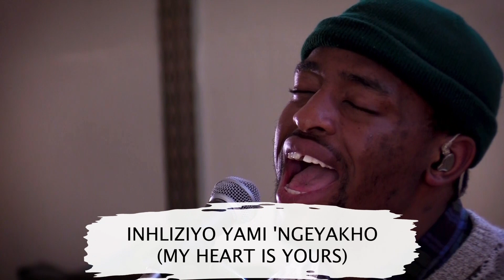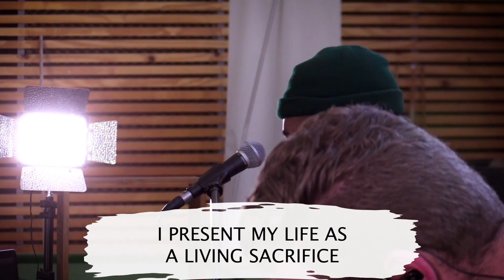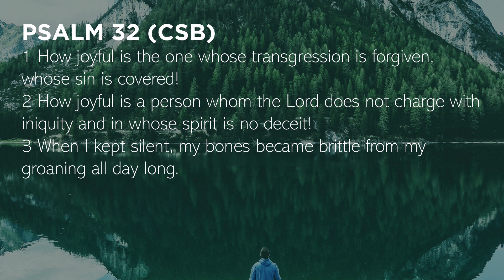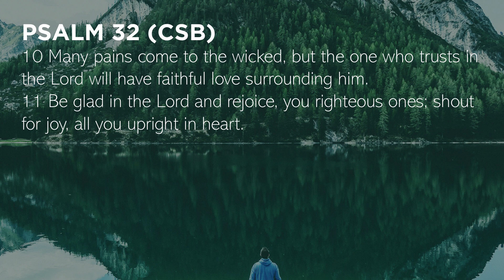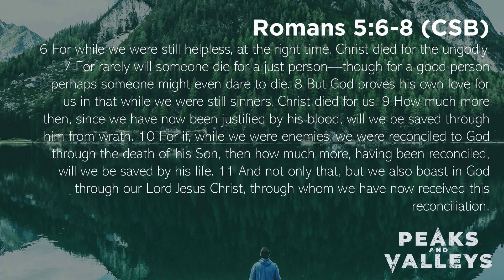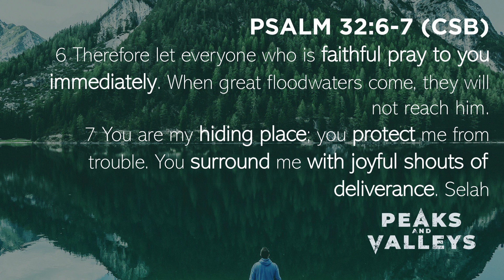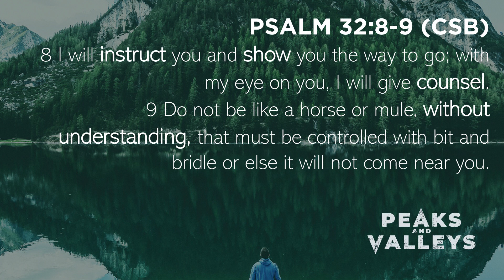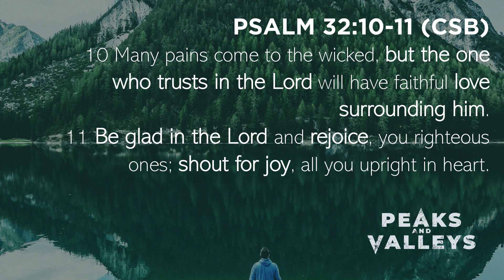Doxa Deo Hatfield // 10 Jan 2021 // Peaks and Valleys - Week 6 (How to Repent)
Financially, here are the ways in which you can continue to give faithfully
(3.) PRAISE REPORTS //
We have created an online version of our Praise Report card that you can fill in on our In this way we can celebrate victories together!
Let us use this time to build our faith, build our trust in God, and build our connection in community. Let us pray for our country, our leaders, and our fellow Christian brothers and sisters!